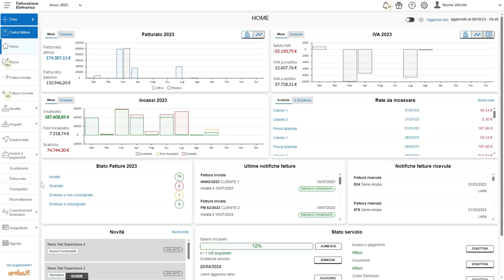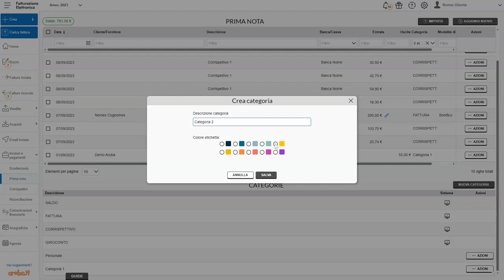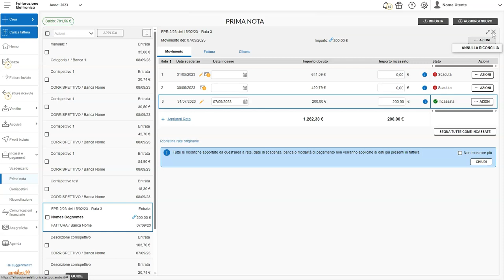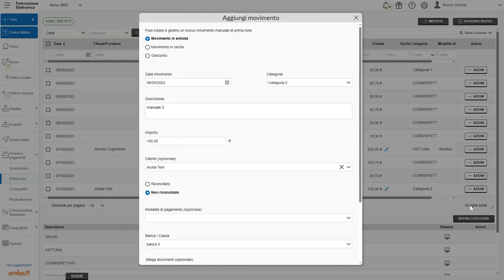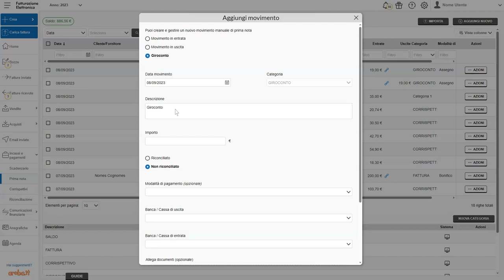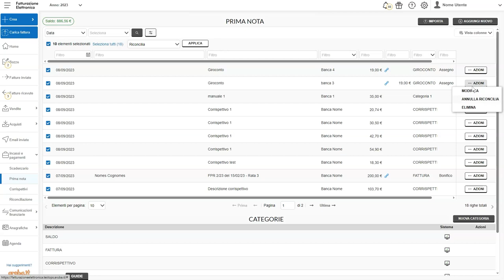Fatturazione Elettronica - Operazioni eseguibili da menu Prima nota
Il menu Incassi e pagamenti prima nota consente di accedere al dettaglio dei movimenti di cassa automatici o manuali e navigare fra i tab di dettaglio degli elementi del menu.